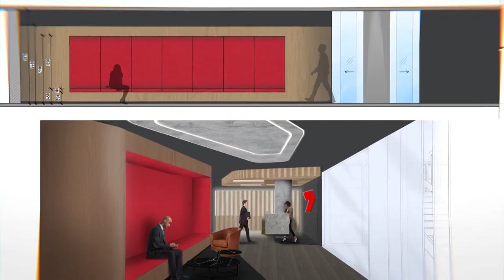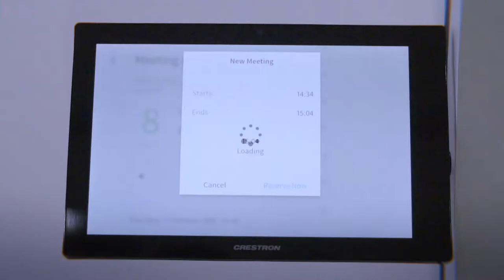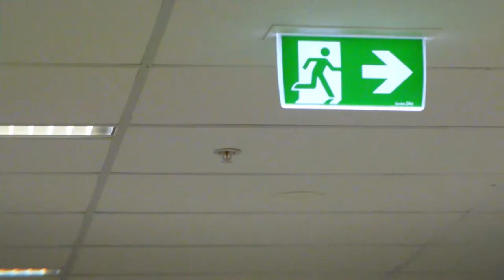The new home of Seven West Media - MEDIA CITY!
All in together! Seven, 7Plus, 7Two, 7mate, 7flix, RED, Pacific Magazines & the West Australian. The new home of Seven West Media! Spectacular layout with everything you could imagine. Have a look at the introduction video completed for all the team. Level 6 is the main reception area and all existing phone numbers remain the same. Major focus on collaboration areas, helping reduce our impact on the environment with centralised bins and all the new tech you could wish to find. I hope you enjoy!